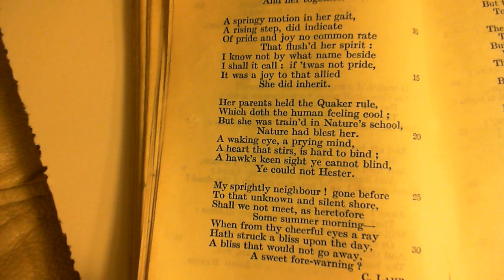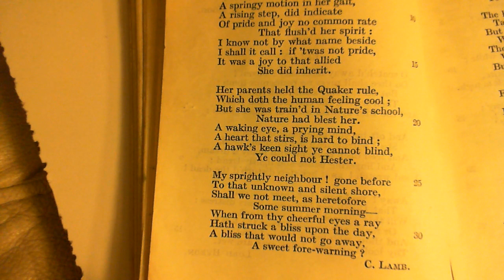Hester - C. Lamb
233 Hester
The two-hundred and thirty-third poem in the collection.